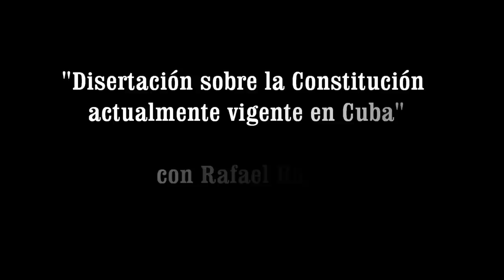Cristina Eguizabal - Disertación con Rafael Rojas sobre la Constitución Cubana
Cristina Eguizabal, presidenta del Cuban Research Institute de FIU hizo la presentación del Dr.  Rafael Rojas, quien disertó sobre la Constitución vigente en Cuba. El evento se celebró en el Marc Pavillion de la Universidad Internacional de la Florida (FIU) a las 7:00 pm del día 10 de agosto de 2011